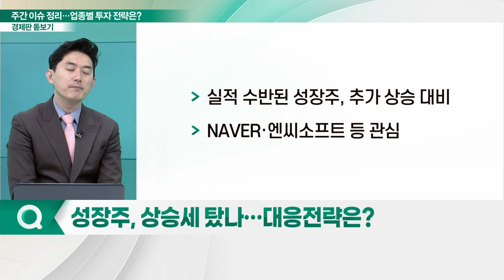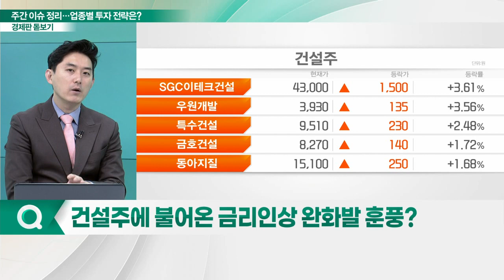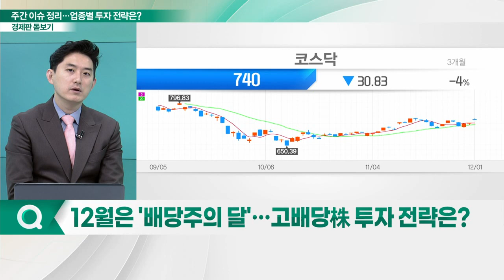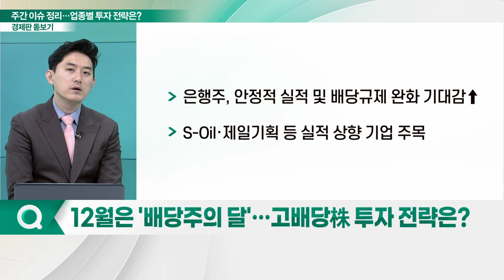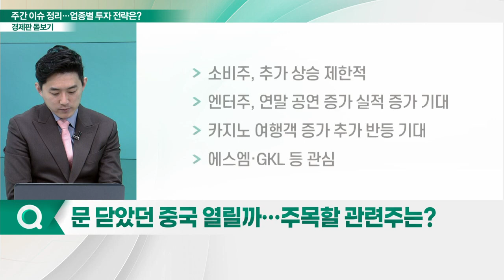증시 키포인트, 역시 '파월의 입'... 코스피 투자 전략은?_경제판 돋보기 (20221202)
Q. 호재 쏟아진 이번주… 향후 모멘텀은?
Q. 성장주, 상승세 탔나… 대응전략은?
Q. 건설주에 불어온 금리 인상 완화발 훈풍?
Q. 12월은 '배당주의 달'… 고배당株 투자 전략은?
Q. 문 닫았던 중국 열릴까… 주목할 관련주는?